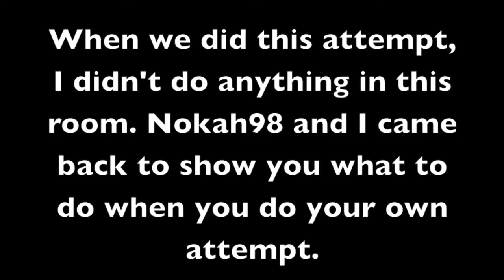MineZ Byesford Labs (Tutorial)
Welcome back to our 50th video special! Today we take a look at the Bysford Labs and I go though everything you need to know about how to complete it. Good luck with your own attempt and enjoy the video!

Special thanks goes out to the few people who had to go in Animal Experimentation and Undead Containment; and to Saints_Evolved, Dangerousbinkie, MLG_MLG, and Nokah98 for the extra clips.

Music

Flight - Tristam & Braken